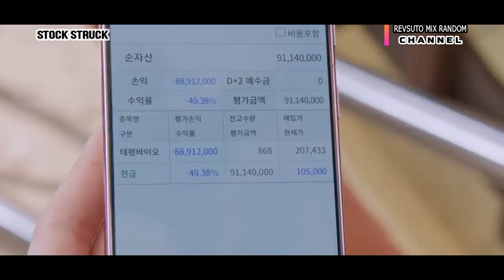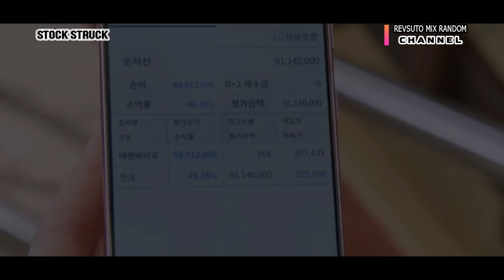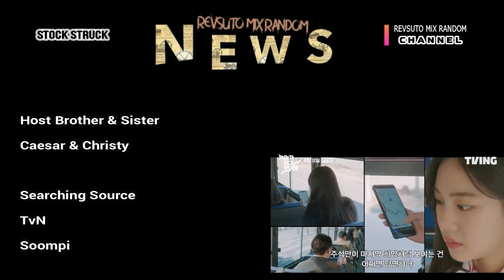Stock Struck (2022) | Upcoming K-Drama | Han Ji-eun, Hong Jong-hyun, Jung Moon-sung, Kim Sun-young